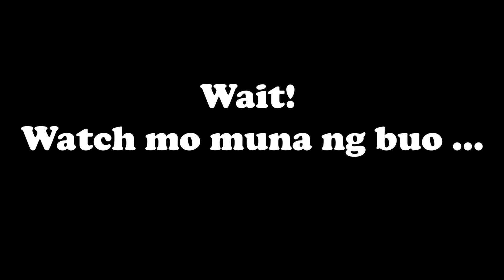TEASER Part 2 Mukbang